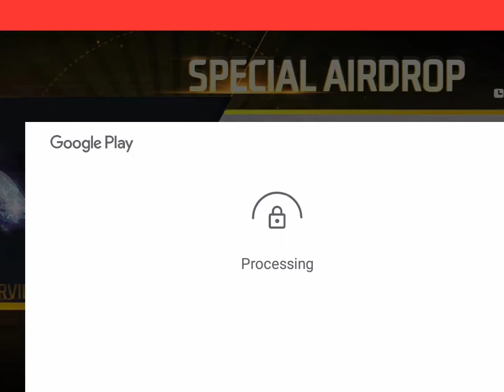New Airdrop Trick Free Fire 100% working |30rs Airdrop Trick Free Fire | Special airdrop trick 2022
◾💻 Created By :- ᎠᴄㅤᎡɪᴩᴀɴㅤʏᴛ✓❤️🥀

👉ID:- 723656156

SHORT_VIDEO
free_fire_shorts
bhiru_gaming
shorts

10 rs airdrop trick 10 rs airdrop free fire 10
New Airdrop Trick Free Fire 100% working |10rs Airdrop Trick Free Fire | Special airdrop trick 2022